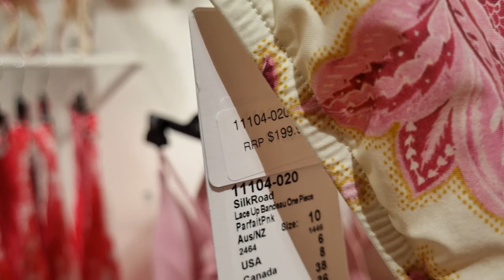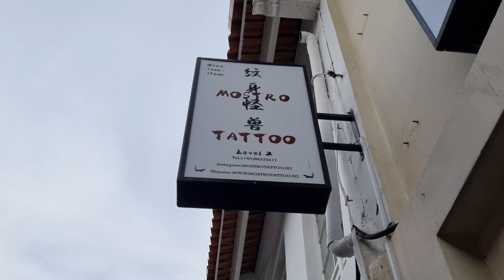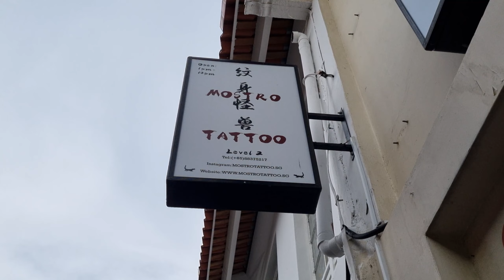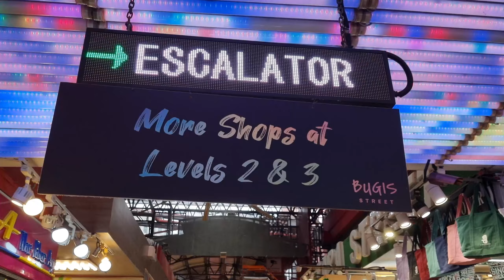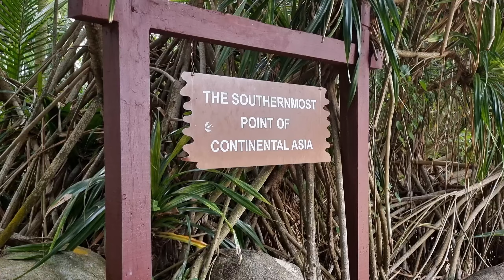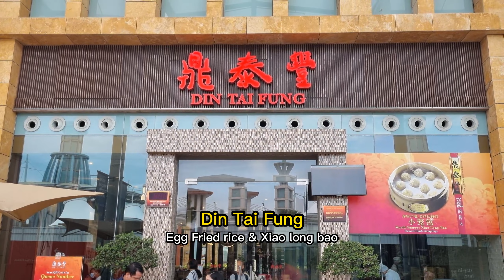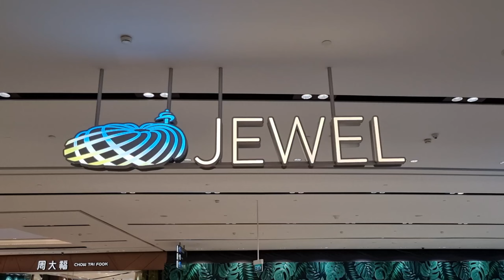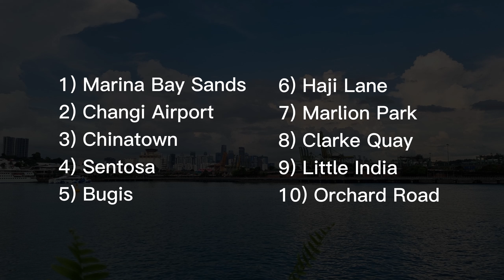BEST Things to do in SINGAPORE 2024 | By a Singaporean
UPDATE: The new free roaming Bird Paradise is now open, I'd rate it as the #1 place to go, Together with River Safari! Many tropical birbs that may even land on you!

Been living in Singapore all my life, here's the Top 10 things to do in Singapore. Also some Singapore food recommendations!
I hope you have fun here! This travel guide is most relevant for your 1st time in Singapore.